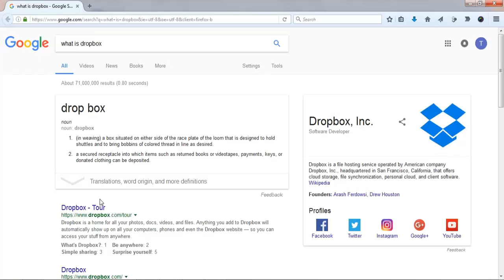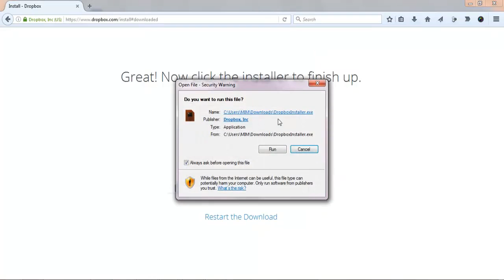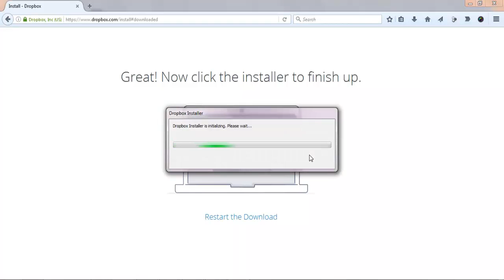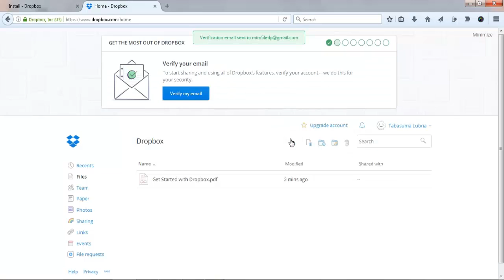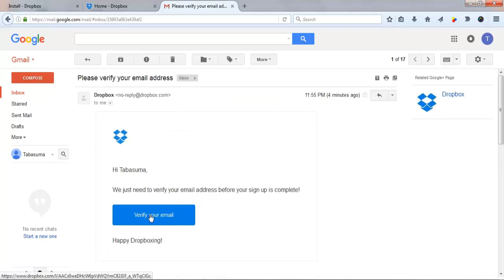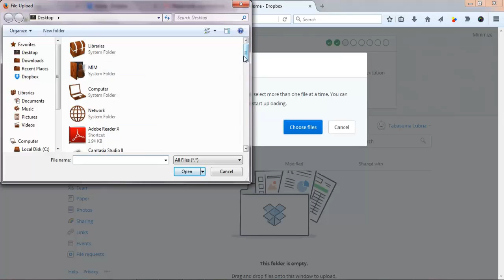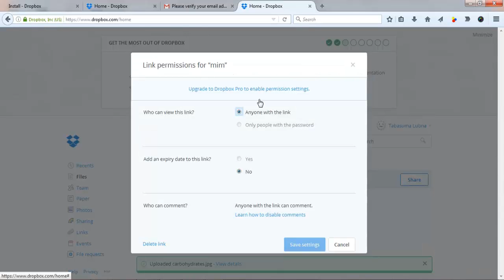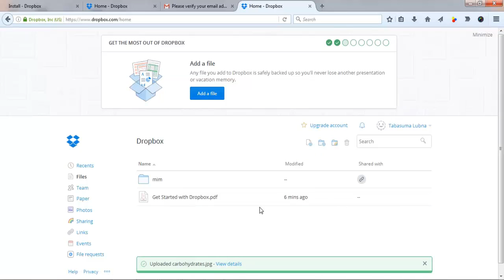How to use dropbox |Bangla|Learning & Earning By Mim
Hi friends,this video shows you the easiest way of securing your important documents,files,photoes ...